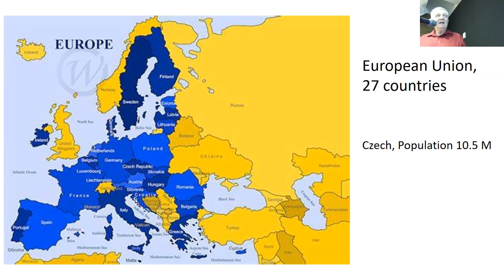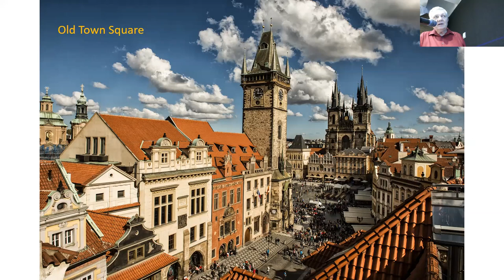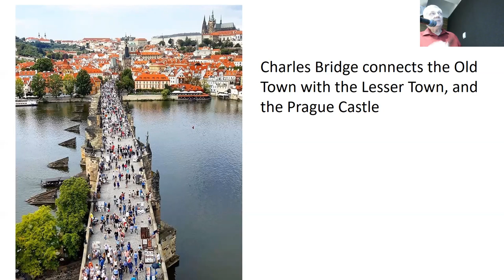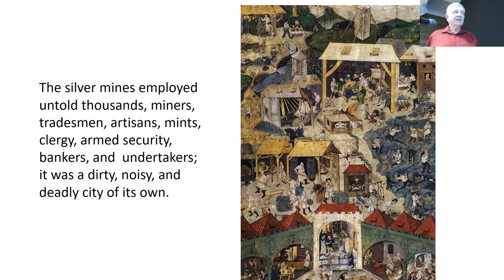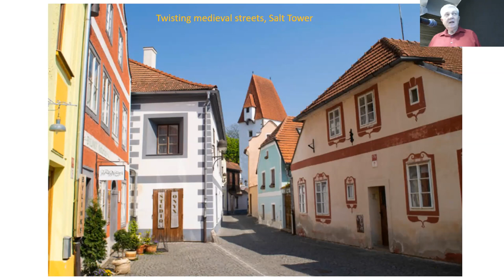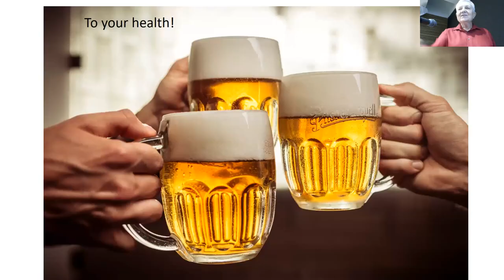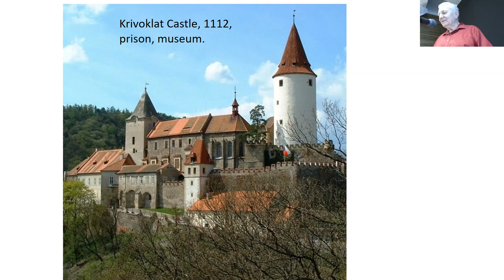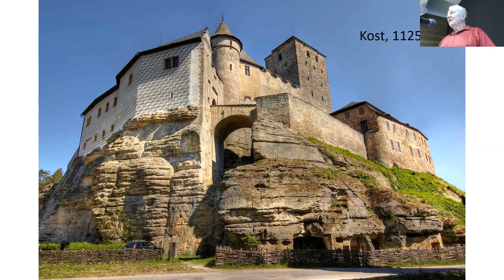Travels with Tulsans: Jewels of the Czech Republic with George Moudry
Czech native George Moudry shares his knowledge of the acclaimed cities, castles and famous places of the Czech Republic including Prague, Budweis, Carlsbad and more.